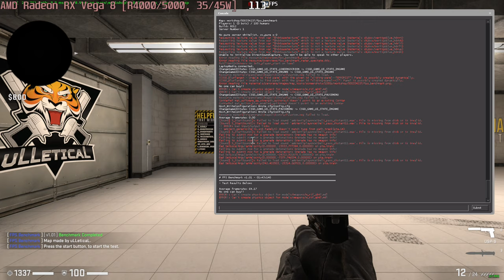🎮 AMD Radeon RX Vega 8 [Renoir C5] - CS:GO gameplay benchmarks (1080p)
💻 Test Configuration:
• AMD Ryzen 9 5900HX
• AMD Radeon RX Vega 8 (Ryzen 4000/5000, 35/45W)
• 16 GB RAM
• External Monitor

✅ LaptopMedia.com